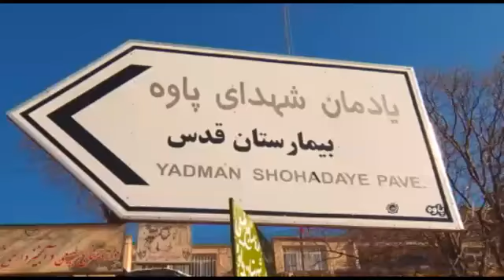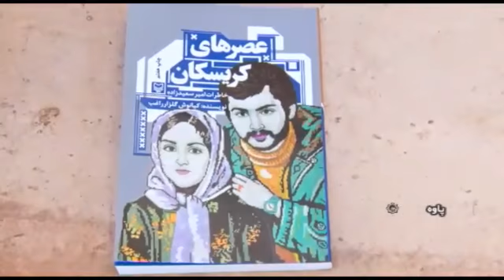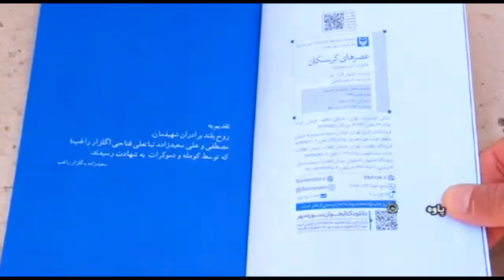عصرهای کریسکان کتابی مزین به تقریظ مقام معظم رهبری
عصرهای کریسکان عنوان کتابی است مزین به تقریظ مقام معظم رهبری که به قلم کیانوش گلزار راغب نگاشته شده و امیر سعید زاده آن را روایت کرده است.